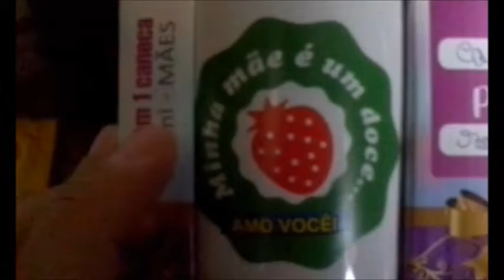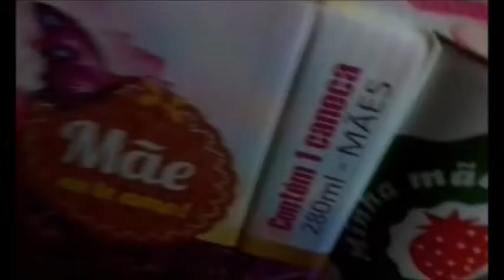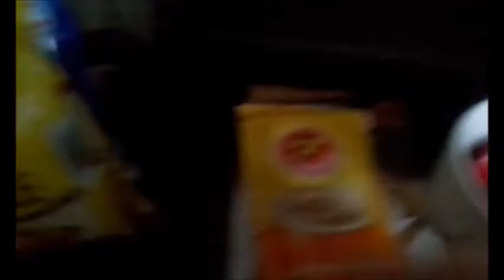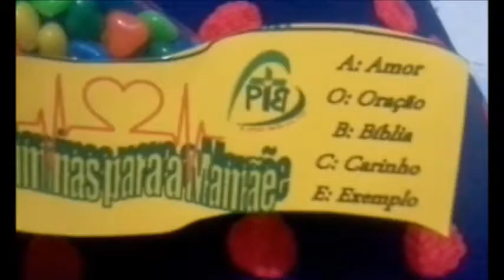Vlog Dia das Mães...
Bonjour!!!

Vlog com um pouquinho do meu dia das mães...

Em caso de dúvidas e /ou sugestões: comente!